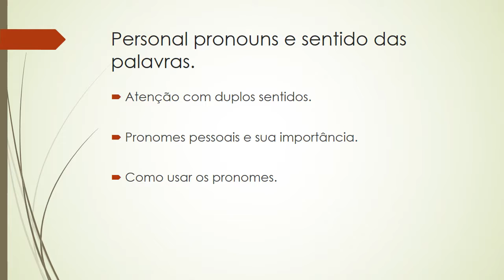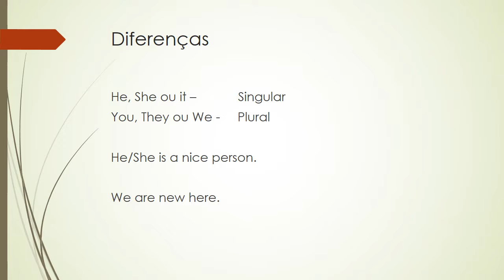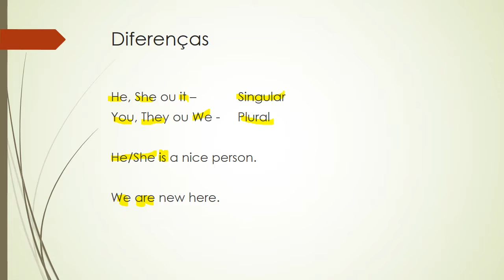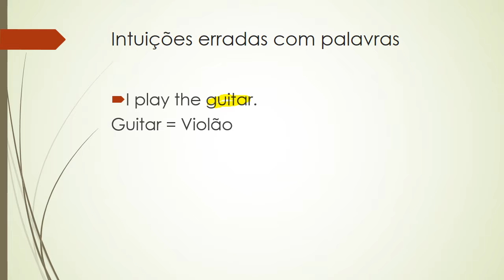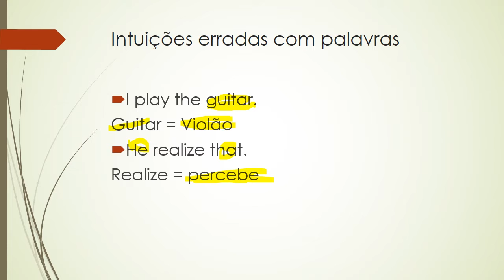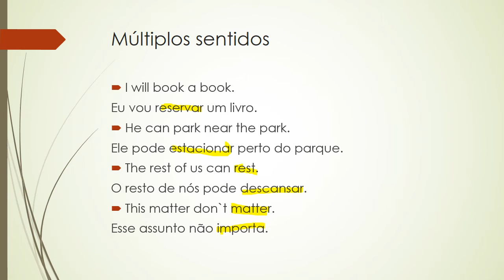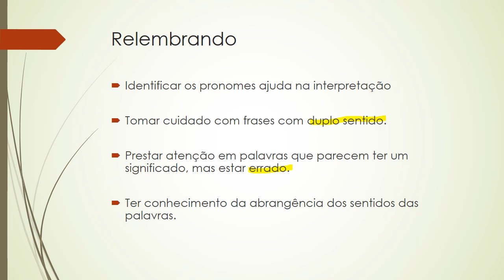Interpretação de textos | Inglês (Para o ENEM) | PP e Sentido das palavras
Interpretação de textos  | Inglês (Para o ENEM) |
PP e Sentido das palavras